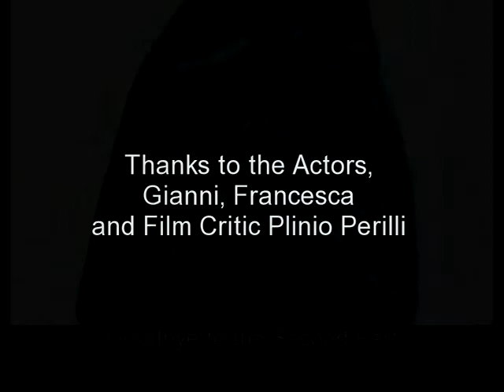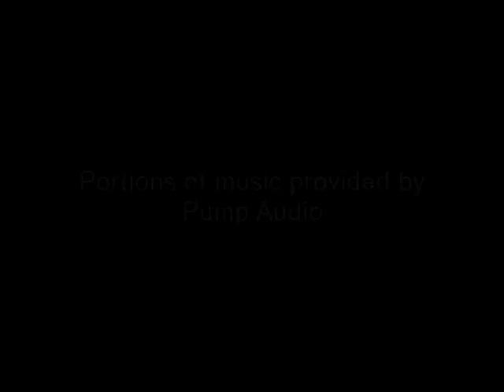Dramatherapy & Ionesco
Delusion & Reality: Hypnodrama written and directed by E. Gioacchini, based on the play "The Rhinoceros" by E. Ionesco. Backstage, Part One